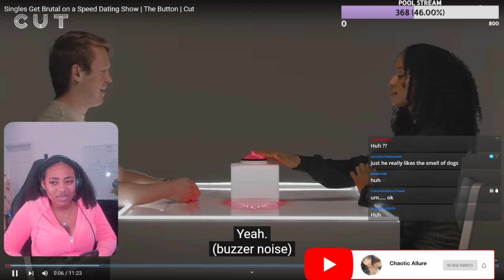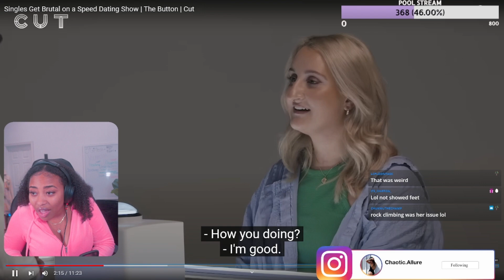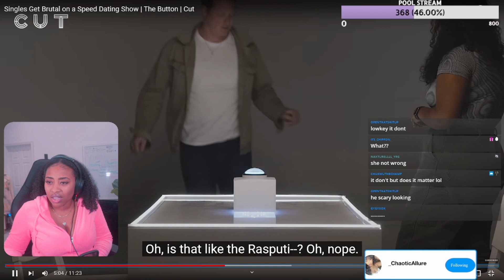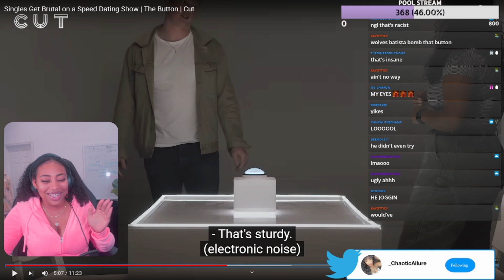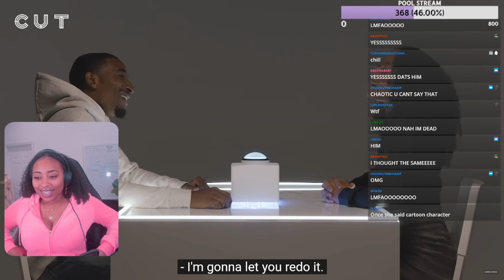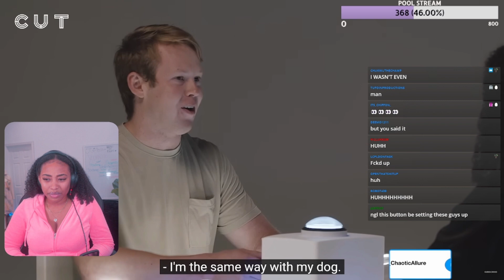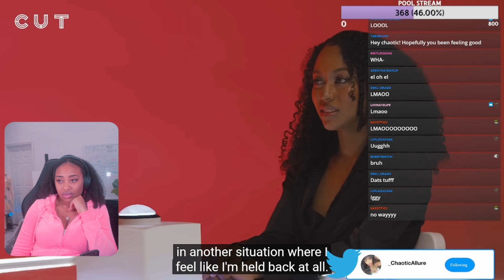THIS WAS CRAZY ! | The Button Reaction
Welcome !